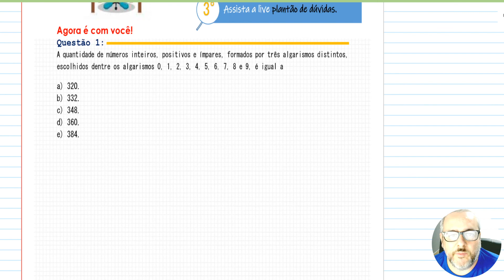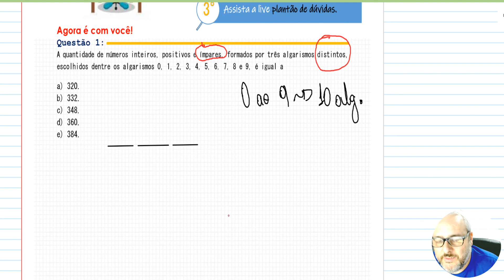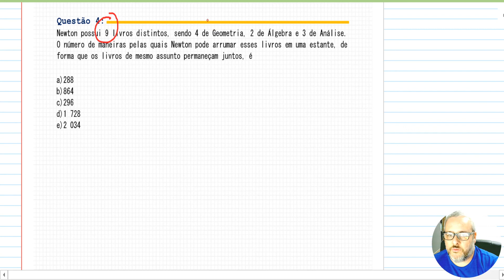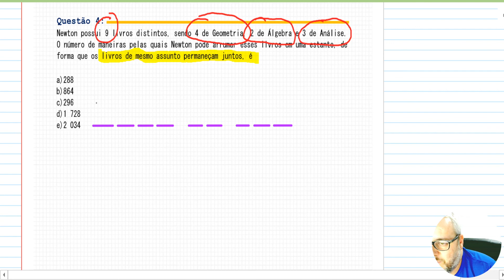LIVE 8 - 2ª SÉRIE - LISTA DE PERMUTAÇÃO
Neste vídeo resolvo uma lista com 10 questões de análise combinatória.